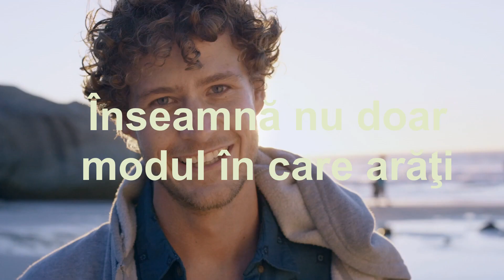Beauty by Sweden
Fii la curent cu noutățile din lumea frumuseții - urmărește-ne și pe